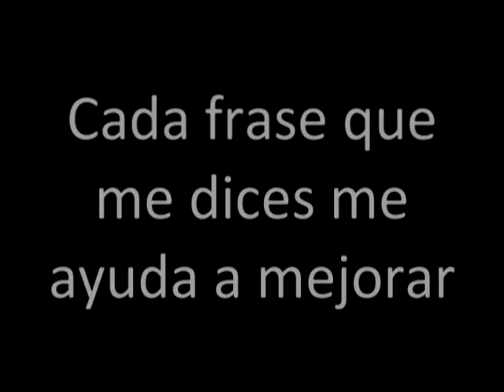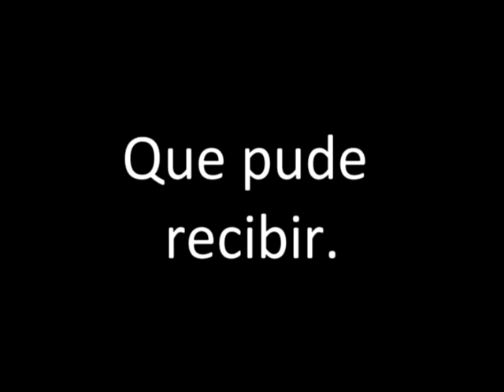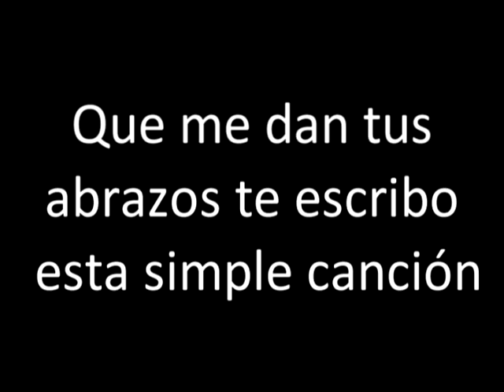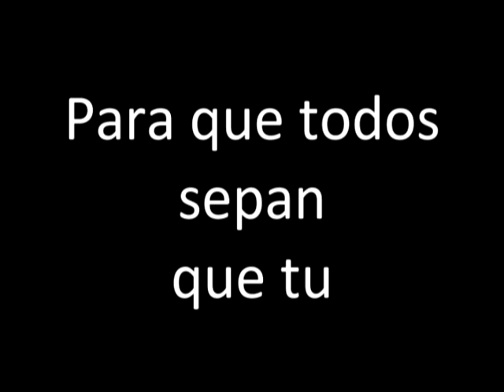Cancion del dia de las Madres 2012